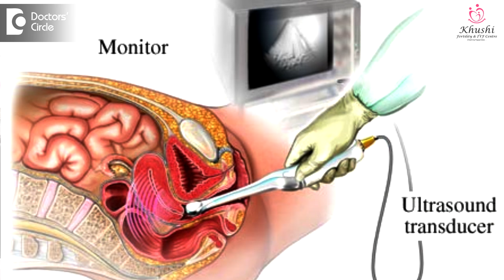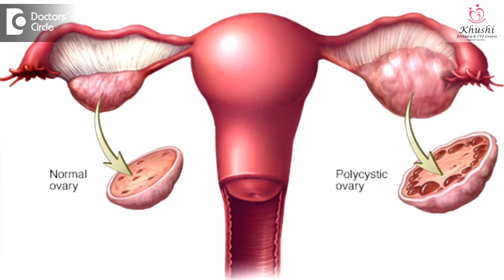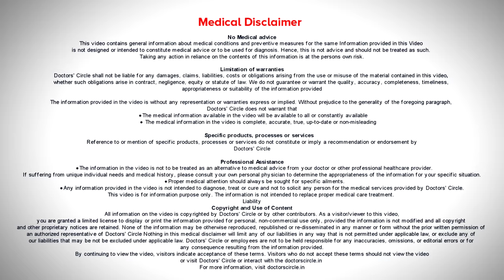What is a small uterus? Problems of having a small uterus-Dr. Rashmi Yogish | Doctors' Circle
Normally  the size  of the uterus in a nulliparous woman  between the age  of  20 to 40 can range between  6  to 7  cms whereas in a parous  women it  can be 9  cms in length.  When the  size of  the  uterus  is such that the maximum  size of the uterus in a transvaginal scan is  less than  5cms,   it is  said  to be smaller  than normal in  size. When the length of  the  uterus is  less  than 4.5  cms in  size,  it can be  termed  as being hypoplastic, the size of the uterus  is small   when there is no functioning of  the ovaries, this can happen in a condition called as premature ovarian failure,  or  which can  also be known a s  a premature  menopause.  Because of the lack of  the estrogen progesterone hormone the  size of the uterus  shrinks, even in women with  severe  polycystic ovaries, the regular ovulation doesn’t  happen, the  size of the  uterus  appears to be   smear in  size and sometimes in woman with  very severe  PCO,  we  see that the size  of  the ovaries  where regular ovulation doesn’t  happen, the size  of the uterus seems to have reduced  in size and  sometimes  in women with very severe PCO, we  see  the size of the ovaries are very bigger than the uterus usually  the size of the uterus is lesser than  normal   in diameters,  anterioposteriorly and also in the  width  especially in conditions where there can be   congenital  abnormalities in the uterus  and    only half  the uterus is present, this is called as unicornuate  uterus. Sometimes in bicornuate uterus, both the horns can also be small in size. A  small uterus  can however predispose to  preterm delivery, there are conditions where the size of the uterus can be  increased  proper to planning pregnancy especially in women with premature ovarian failure, where  the  size of the uterus is small, the  regular  administration of  estrogen and progesterone hormones  for over 3  to 6 months can increase the  size  of the uterus and once the size of the uterus is normal, an  IVF with donor oocytes can  be  performed.